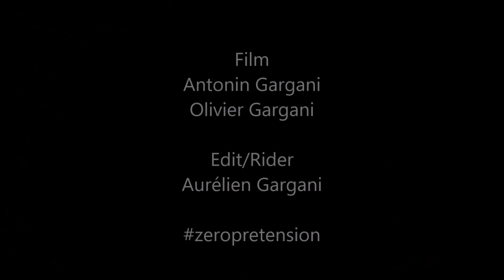Weekend routine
Un weekend comme les autres :
Un rider aux compétences moyennes / du matériel pour filmer amateur / des connaissances en montage basique / un spot sympathique / aucune prétention